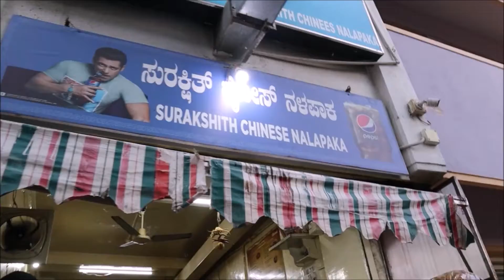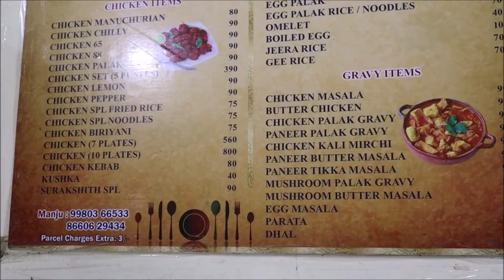Chinese Nalapaka - Tasty Indo Chinese Foods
Tasty Indo-Chinese Foods in Vyalikaval, famous for its boneless chicken, chicken pasta, chicken palak rice, lemon chicken, palak chicken, egg dishes etc. Simple but tasty chinese foods in bangalore.

Chinese Nalapaka Menu Price -
Palak Chicken - 90rs ( Boneless )
Lemon Chicken - 90rs ( Boneless )
Chicken Palak Rice - 75rs
Chicken Pasta - 80rs

Chinese Nalapaka Address - 2H3J+R46, M V Block, Lower Palace Orchards, Guttahalli, near Bangalore One Vyalikaval, Bengaluru, Karnataka 560003